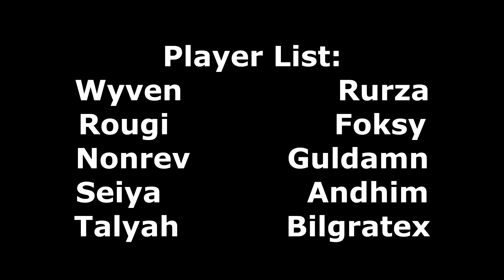Skra - Algalon 10 - Kill #3 - Herald of Titans #2